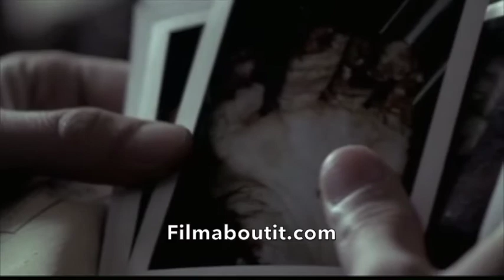7 Películas sobre el Oculto y lo Sobrenatural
7 películas sobre el Oculto y lo Sobrenatural. Aqui hay otras